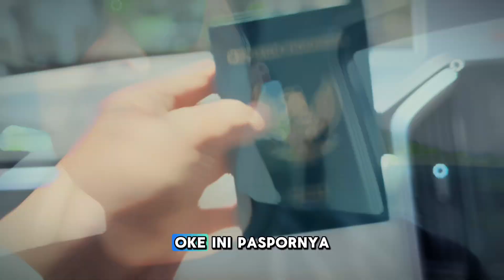Day 1 - Trip To Miri | Perjalanan Menuju Panggung di Malaysia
Di video kali ini saya ingin membagikan pengalaman manggung di Malaysia dan perjalanannya melalui jalan darat. Semoga bisa menghibur 🙏